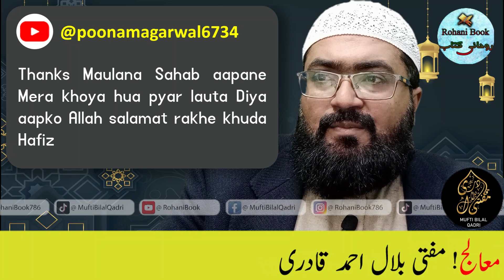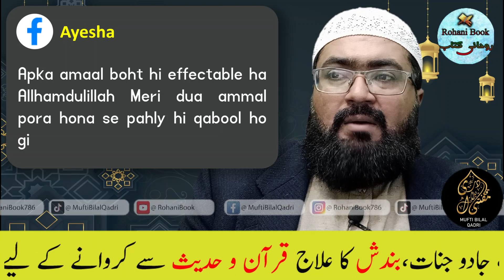Wazifa for money problems | rizq mein barkat ka wazifa | dolat ka wazifa | mufti bilal qadri